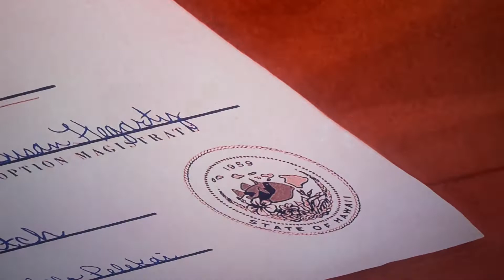Me empresta 2 dólares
Filme: Lilo e Stitch